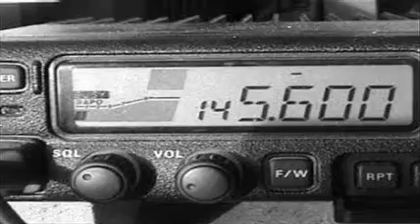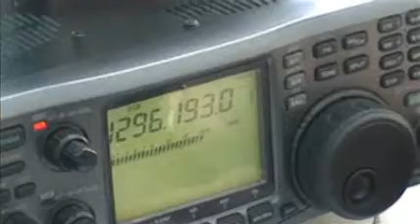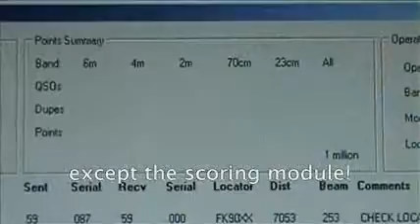G3PYE/P VHF Field Day 2009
The Camb Hams operation, with operators also from Cambridge University Wireless Society, in the RSGB VHF National Field Day as G3PYE/P on 4th-5th July 2009